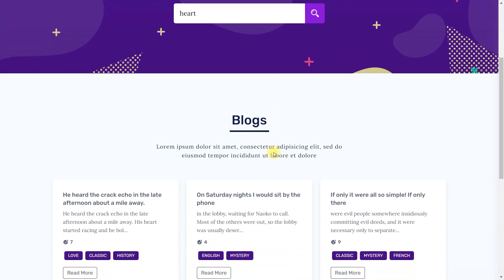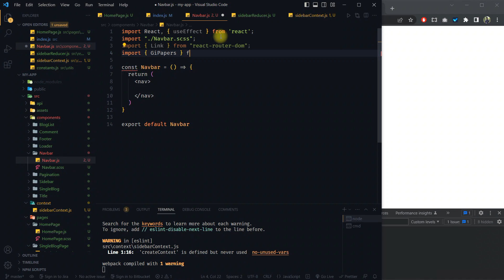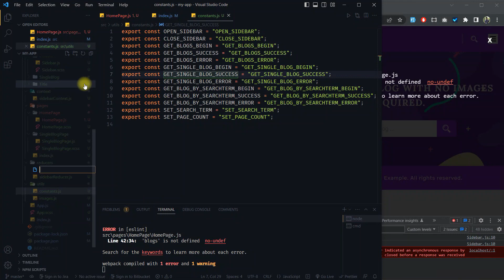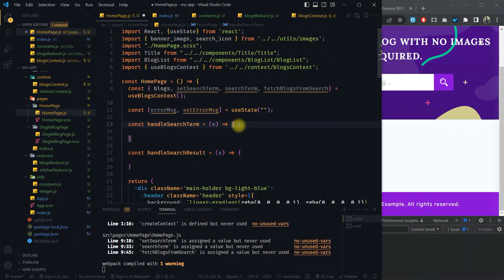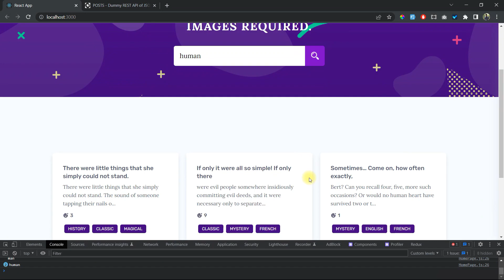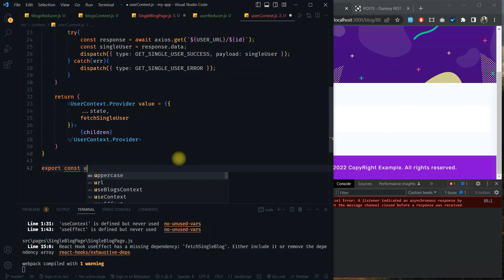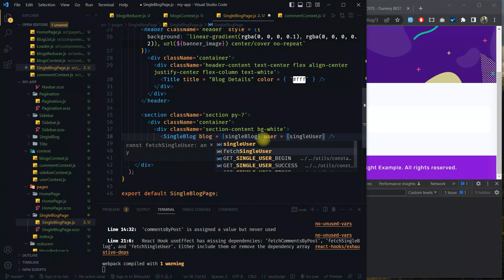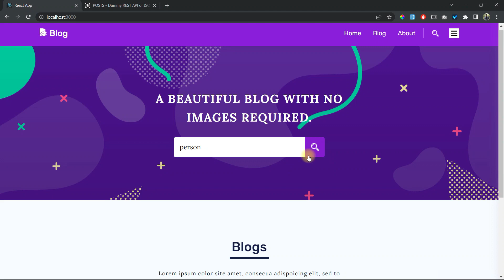Create a Blog Website Using React JS Axios & DummyJSON fake REST API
I created this channel with the aim to help you to learn Website development, blogging, and other technical things.